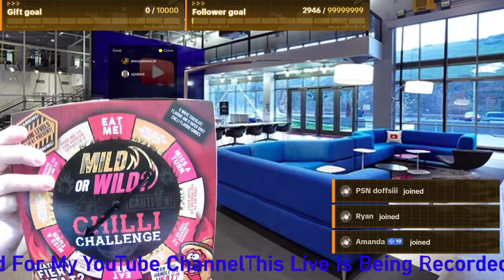Chilli Gummy Challenge Live (on TikTok)